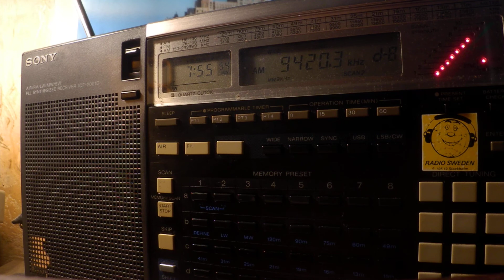14 11 2019 Voice of Greece in Serbian to WeEu 0755 on 9420 Avlis tx#3